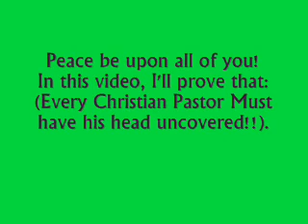Every Christian Pastor Must have his head UNCOVERED!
Peace be upon all of you.
In this video, I'm giving a proof that: Every Christian Pastor Must have his head UNCOVERED!
No bad comments please!!
Peace!